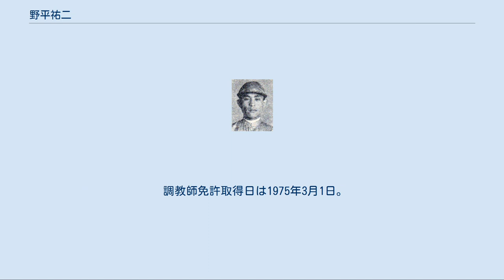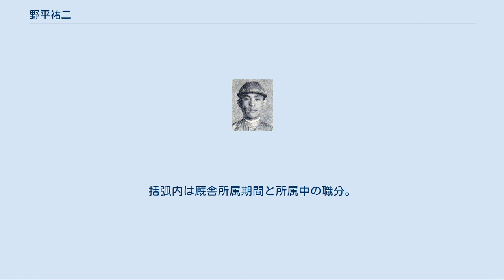野平祐二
野平 祐二（のひら ゆうじ、1928年3月20日 - 2001年8月6日）は、日本の騎手（日本競馬会、国営競馬、日本中央競馬会〈JRA〉 ）、調教師（日本中央競馬会）。
千葉県船橋市古作出身。
騎手としても調教師としても成功し「ミスター競馬」と呼ばれた。
父の野平省三は元騎手（日本競馬会）、元調教師（国営競馬、日本中央競馬会）。
孫の二本柳壮は騎手 (JRA) 。
2004年、騎手顕彰者に選出。
 父の省三が騎手を引退したあと、下総御料牧場で働いていたときに生まれる。
幼少のころから馬が身近にいる環境で育ち、小学校時代には馬に鞍をつけて乗るようになっていた。
 尋常小学校を卒業後、関東中学に進学するが、騎手を志して退学。
1942年、騎手見習いとして関東の名門尾形藤吉厩舎に入門した。
 1944年春に騎手免許を取得し、同年12月3日、東京修練場（現在の馬事公苑）において行われた能力検定競走で初騎乗。
同月5日に初勝利を挙げる。
 1945年4月に宇都宮市へ疎開し、日本競馬会の仕事に従事。
毎日10頭近くの馬を1人で調教し、世話をするという過酷な労働と栄養失調から肉体と精神に変調をきたし、「どうせ死ぬならお国のために戦って死にたい」と決意。
海軍飛行予科練習生乙科に願書を出願したが、受験日に指定された8月15日に太平洋戦争は終結した。
 1946年に公認競馬が再開されるとこれに参加。
1949年に尾形厩舎から野平省三厩舎へ移籍。
1952年にスプリングステークスで重賞初勝利（優勝馬アサトモ）。
1957年に公認競馬・中央競馬を通じて初となる年間100勝をマーク（103勝）。
翌1958年 には中央競馬における当時の年間最多勝記録となる121勝をマークした（この記録は以後19年間破られることがなかった）。
 オーストラリアへ遠征[編集] 1959年、オーストラリアで行われた国際騎手招待競走「インターナショナルステークス」に参戦。
メルボルンで行われた第1戦はチョクトーに騎乗して7着に終わったが、招待騎手では最先着であった。
12月12日には場所をシドニーのカンタベリー競馬場へ移し、第2戦（芝1900m・ハンデ戦）で6歳せん馬のアカタラワに騎乗。
大外枠からスムーズなスタートを決めて2番手につけると、向正面では先頭に立ち、そのままノーステッキで後続を振り切って優勝。
日本国外のレースにおける日本人騎手初勝利を挙げ、気性面に問題のあったアカタラワという競走馬を難なく御した野平の騎乗は現地の競馬関係者に賞賛された。
ブリスベンで行われた第3戦では人気薄のトークワで3着となる好成績を収めて帰国し、野平自身、「海外の騎手とも互角にやれる」という自信を得た。
 海外競馬に対する関心が高まる[編集] 1967年 スピードシンボリで天皇賞（春）を制覇。
同年、同馬に騎乗してワシントンD.C.インターナショナルに遠征（9頭中5着）。
アメリカの一流競走馬の能力を目の当たりにした野平はオーストラリア遠征で得た自信を完全に打ち砕かれ、スピードシンボリの馬主・和田共弘と「外国の馬の強さの秘密を知るには積極的に現地へ足を運ぶ必要がある」という認識を共有することとなった。
 1969年、ふたたびスピードシンボリで海外遠征を敢行。
キングジョージクイーンエリザベステークス（9頭中5着）や、凱旋門賞（24頭中10着）に騎乗。
日本国外の競馬のレベルの高さ、遠征の難しさを改めて痛感させられる結果となった。
 1972年、和田共弘・北野豊吉・藤田正明ら馬主9名の協力を得て「日本ホースメンクラブ」を結成。
目標は、馬主が出資した資金を元手に購入した競走馬をヨーロッパの厩舎で管理し、本場の大レース優勝を目指すというものであった。
野平はフランスに長期滞在して競走馬の調達を担当。
同時に騎手として現地のレースに騎乗した。
 この遠征において野平は同クラブが所有するビバドンナに騎乗してドーヴィル競馬場で行われたレースを優勝（1972年8月27日）し、日本人騎手として欧州のレース初勝利を挙げた。
また、日本から遠征してきたメジロムサシに騎乗して凱旋門賞（19頭中18着）、ワシントンD.C.インターナショナル（9頭中7着）に出走した。
 騎手引退[編集] 1975年、父省三の死に伴い、厩舎を引き継ぐために騎手引退を決意。
同年2月26日、最後のレースとなった目黒記念...